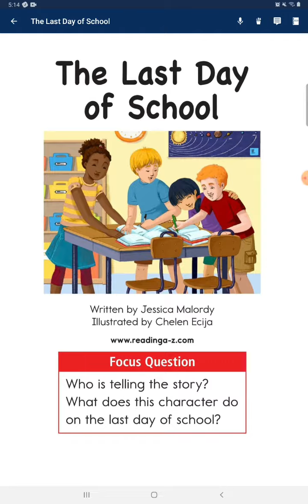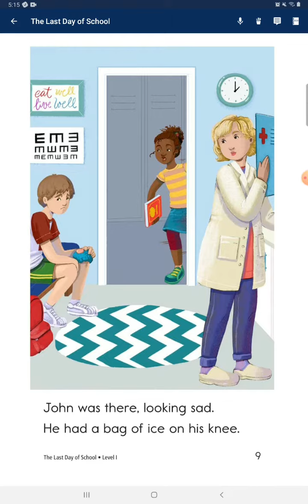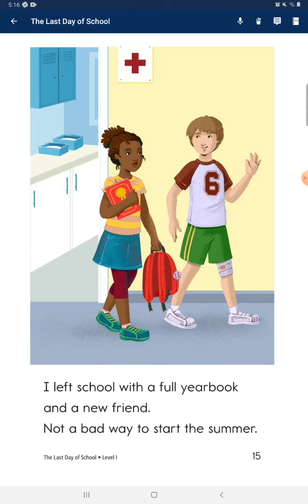507 #2022.12.09 The last day of school